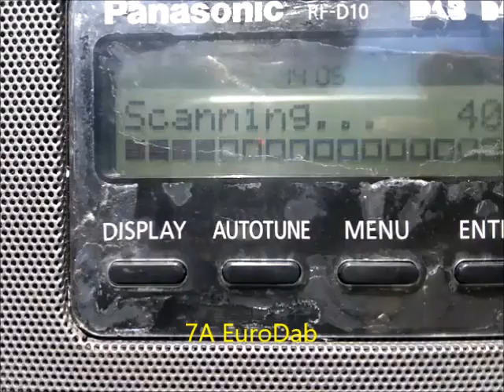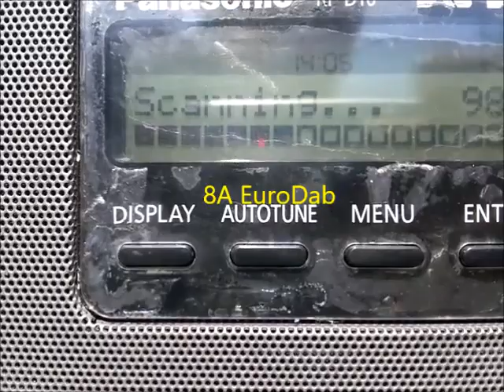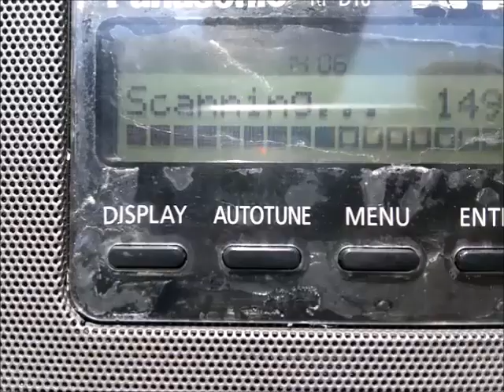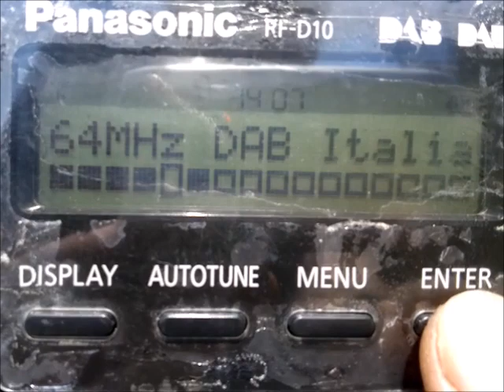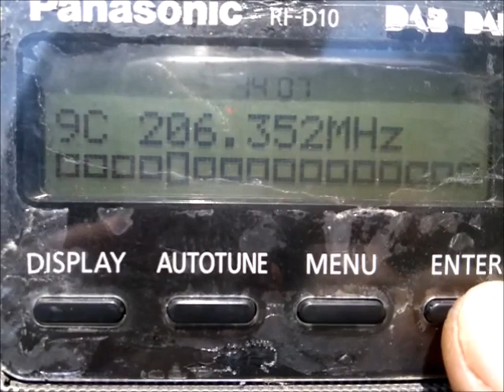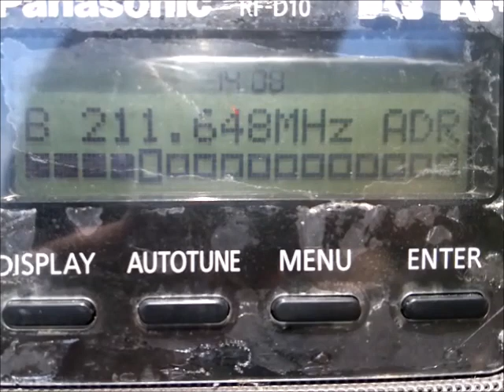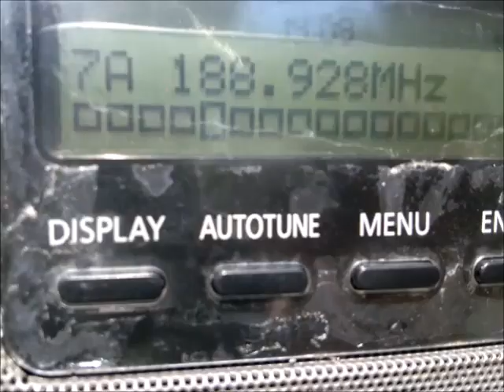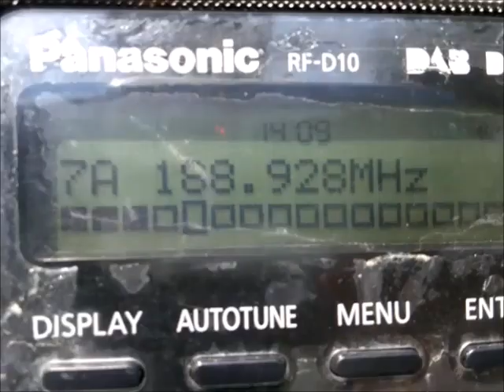Dab+ Band Scan Corfu Greece 23/4/23 (206 Radios)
corfu greece 23/4/23 band scan new record for me with 206 digital radios, thanks